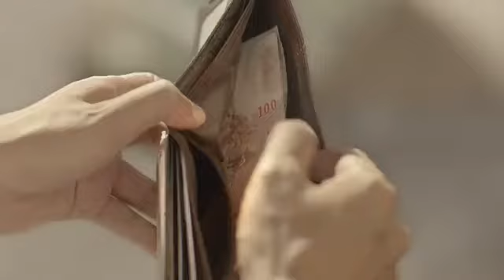Humanity Restored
Caution when watching this awesome thai ad, it those damm ninja cutting onion in the end that will catch ya. Have a good weekennd all